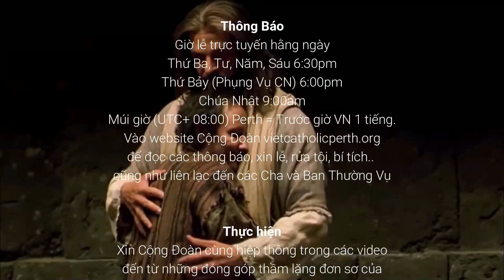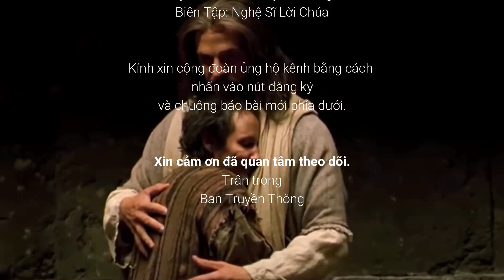Cái Nhìn Yêu Thương | Chúa Nhật 5 Mùa Chay | Nghệ Sĩ Lời Chúa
Cái Nhìn Yêu Thương - Bài suy niệm cho CN5 Mùa Chay về câu chuyện Chúa tha thứ cho người phụ nữ bị ném đá.
🎦 A. Thiện 🎙️ Chị Thủy ✨ Nghệ Sĩ Lời Chúa

🤗 Cộng Đoàn Công Giáo Việt Nam Tây Úc
⛪ VietCatholic Perth, Australia
🙏 Giờ lễ Trực Tuyến: Ba-Sáu 6:30PM (VN5:30PM) | Bảy 6PM (VN5PM) | CN 9AM (VN8AM)

Trân trọng.